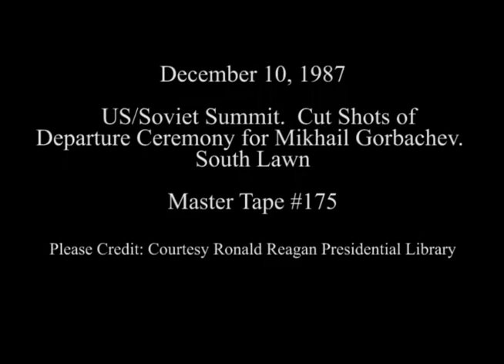Cuts of Departure Ceremony for General Secretary Mikhail Gorbachev on December 10, 1987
Full Title: US/Soviet Summit.  Cut Shots of Departure Ceremony for General Secretary Mikhail Gorbachev on South Lawn

Transcript: N/A

Production Date: 12/10/1987

Access Restriction(s):Unrestricted
Use Restriction(s):Unrestricted